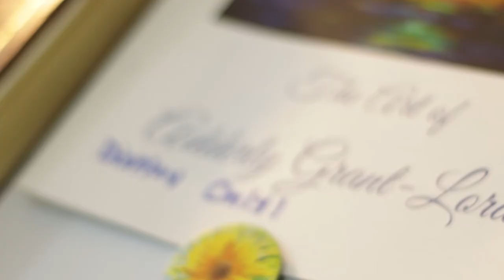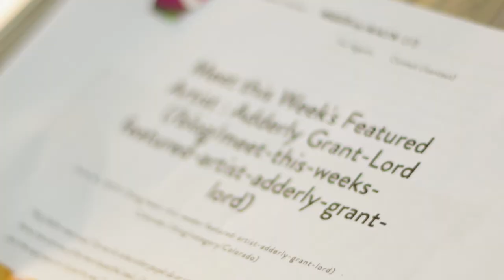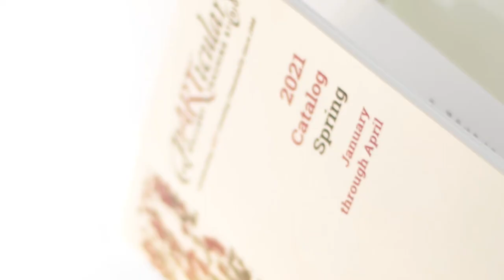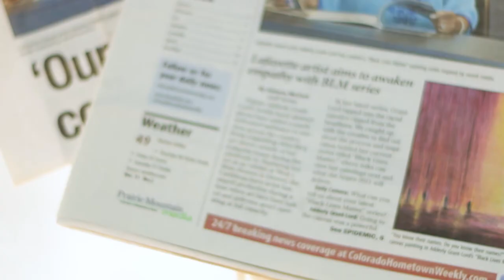Artist Series Adderly Grant-Lord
Interview with local artist Adderly Grant-Lord. She is an evolving artist who explores large scale abstract art.
 Funded by a generous grant from Scientific and Cultural Facilities District (SCFD).
Video produced by NewFocusFilms.com